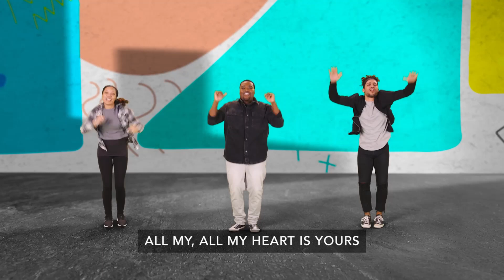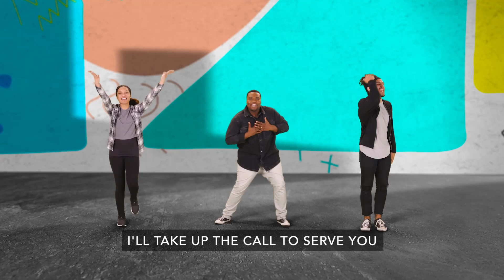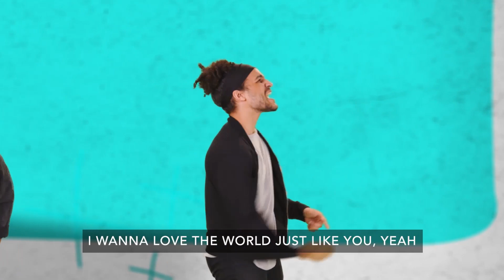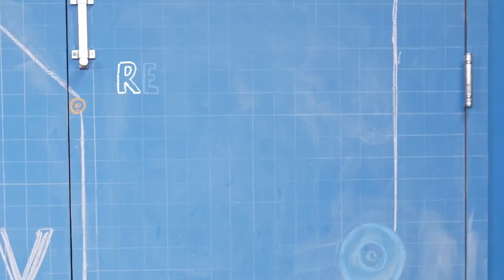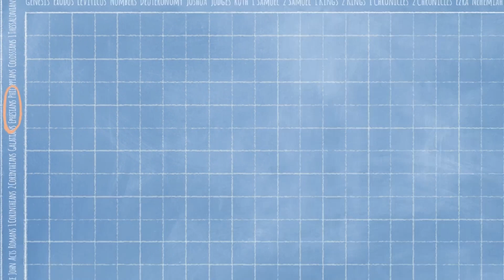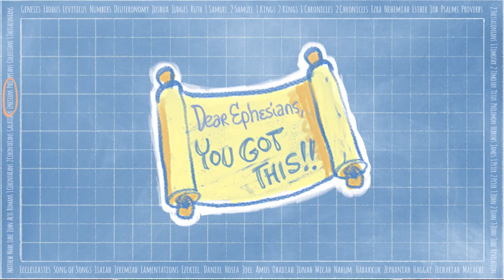Summit Kids Online | January 27+28